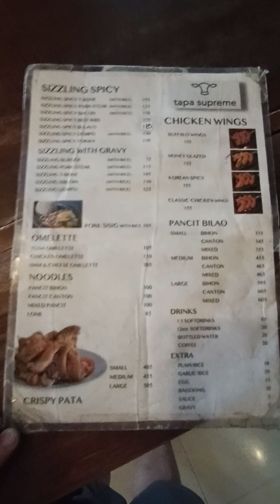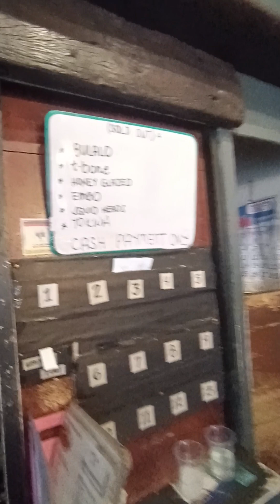tapa supreme Dapitan VLOG